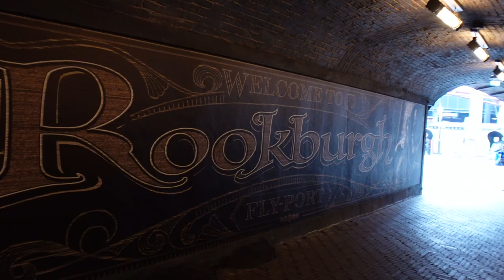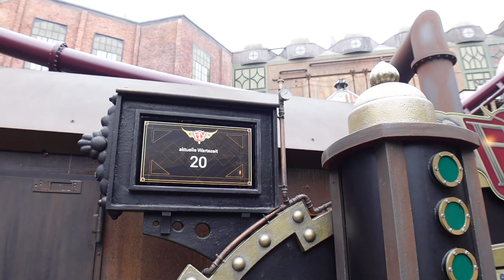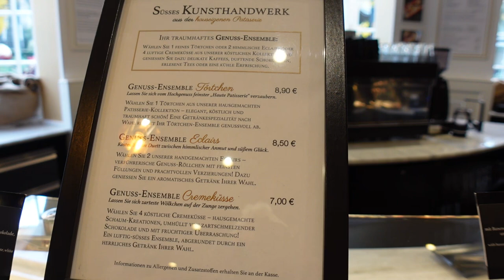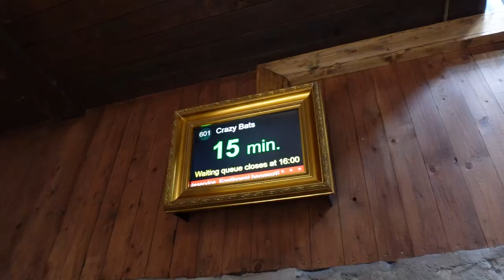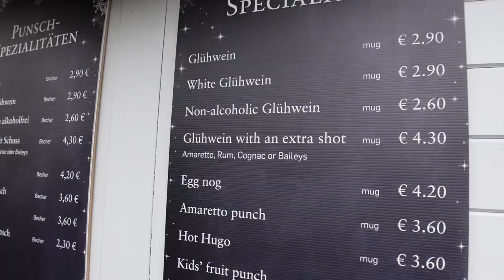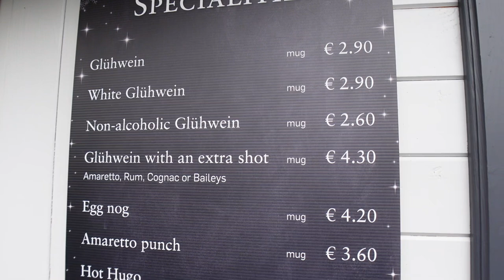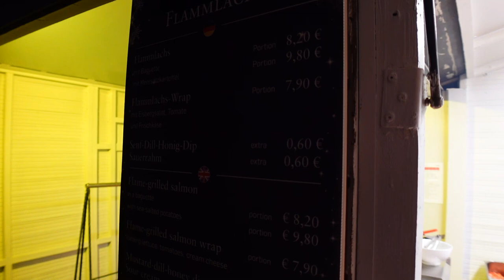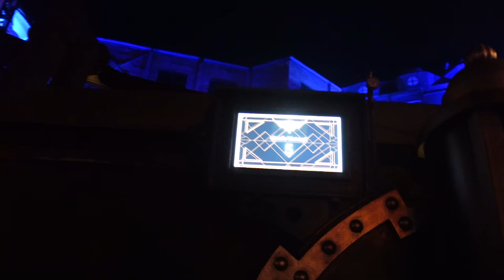Phantasialand Wintertraum 2021 - Meine Eindrücke, Dekoration und geringe Wartezeiten!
Ich bin beim Saisonstart des Wintertraums im Phantasialand 2021 dabei!